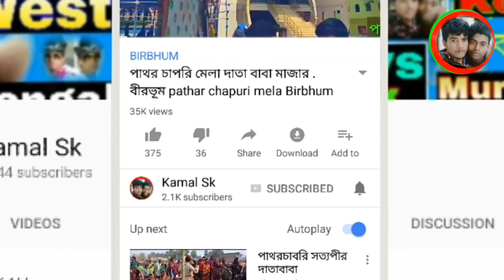যশোহরি চরক তালার মেলা মুর্শিদাবাদ jasohari Charka Tala Mela Murshidabad